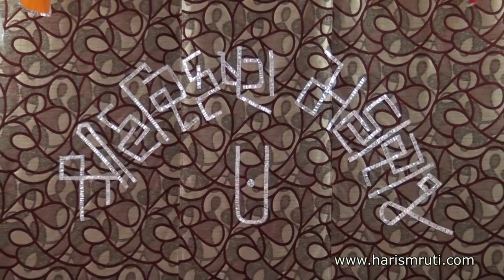Satsang Sabha 18 @ Halol |New Swaminarayan Bhagwan Bhajan| Kala Kendra Trust |Vadtal